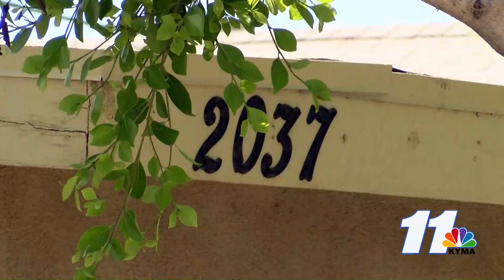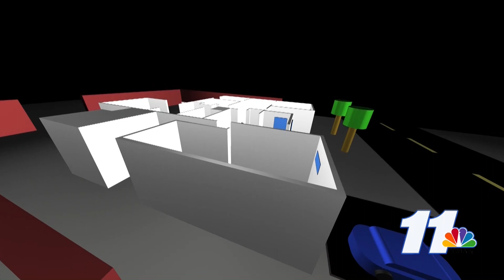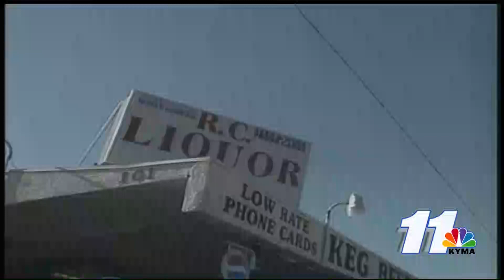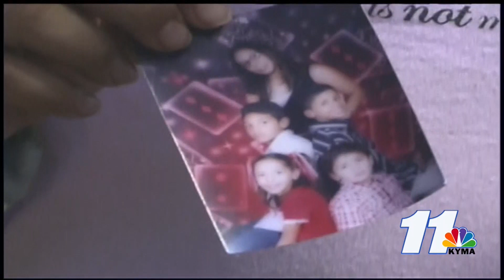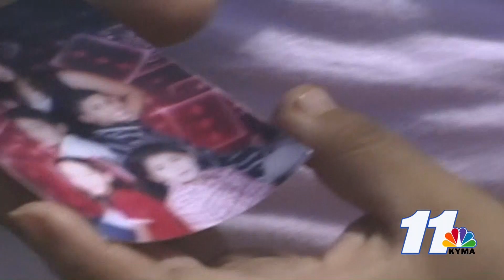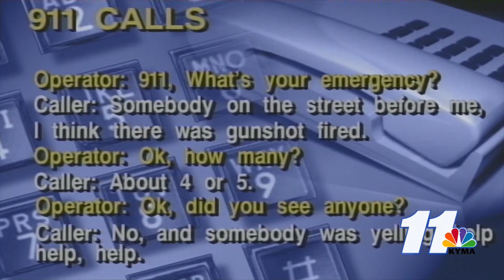La Mesa Street Murders- KYMA Exclusive Part 1